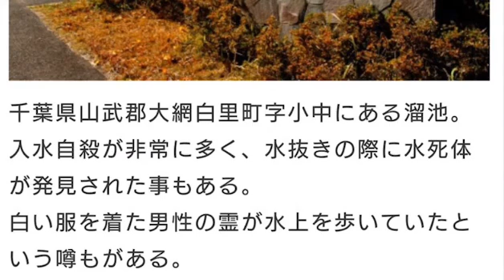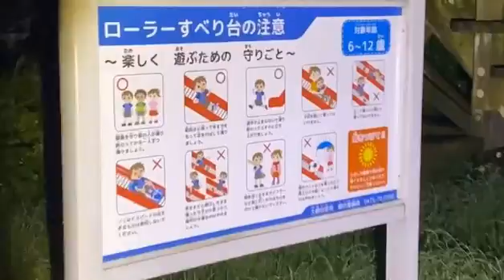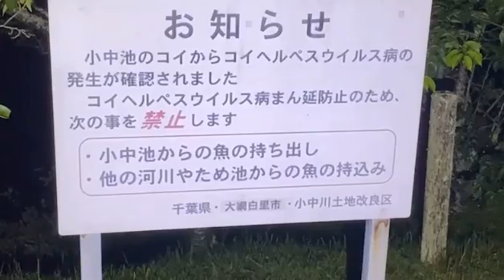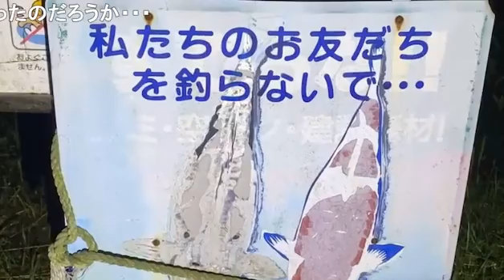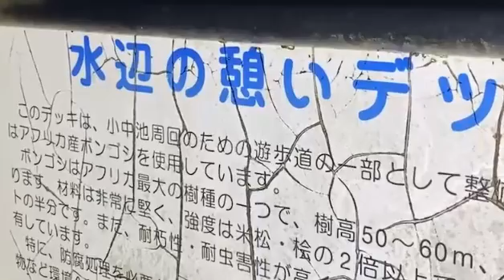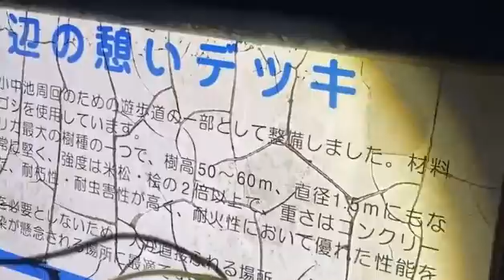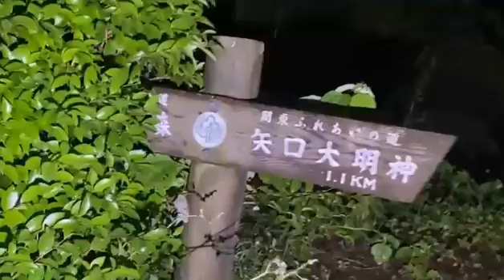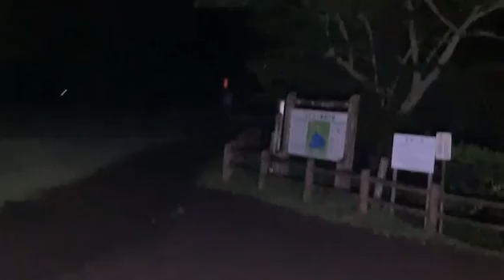小中池公園(千葉)【心霊生配信】